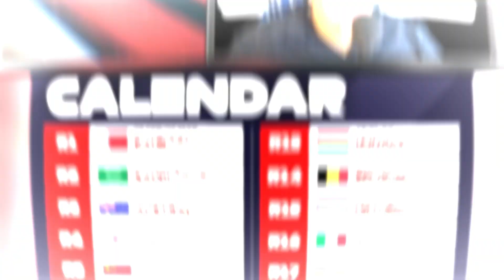🏎️Equipos y pilotos: PREOCUPANTE Calendario con 24 carreras. ¿Desgaste extremo? 🤯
¡Bienvenidos a un nuevo video sacado del podcast de Geek Sobre Ruedas sobre Fórmula 1! En esta emocionante entrega, exploraremos el intrigante calendario para la temporada 2024, que ha dejado a fanáticos y equipos con la incertidumbre del desgaste extremo. ¿Qué implicaciones tiene este extenso calendario de 24 carreras para los equipos y pilotos? Acompáñanos mientras analizamos cada detalle y discutimos las posibles repercusiones en el rendimiento de los vehículos y la resistencia de los talentosos pilotos.

Además, nos sumergiremos en la perspectiva del talentoso piloto checoperez, explorando cómo se enfrenta a este desafío y cuáles son las estrategias que podría emplear para mantenerse en la cima de su juego. ¿Será capaz de superar las demandas físicas y mentales de este calendario tan exigente?

No te pierdas este análisis exhaustivo del calendario de la Fórmula 1 para el 2024 y únete a la conversación con el hashtag f1 checoperez. ¡Prepárate para sumergirte en el fascinante mundo de la Fórmula 1 y descubrir si este calendario generará un desgaste extremo en equipos y pilotos! ¡Dale play y acompáñanos en este apasionante viaje por el asfalto de la máxima categoría del automovilismo mundial!